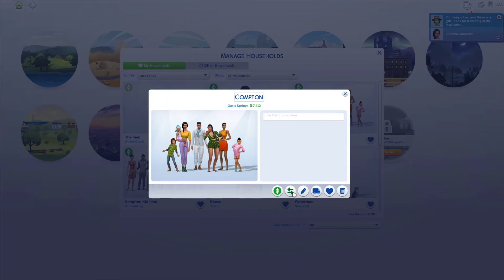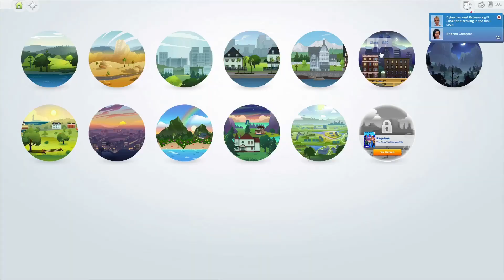100 Baby Challenge\\ Episode 2 (The Sim 4)